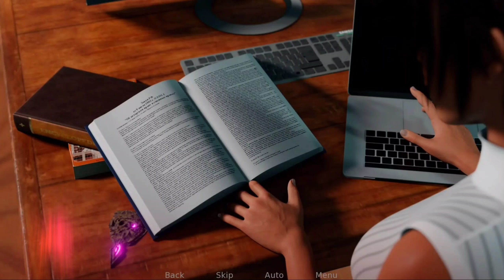Croft Adventures v0.3a Update + Download (Tomb Raider Game Inspire)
"Croft Adventures v0.3a Update + Download"
(Tomb Raider Game Inspire)

       This video is update video for "Croft Adventures Game".

- 3DCG Game
- 10/10 Animatiom
- Nice Graphic And Resolution
- Voice
- Choice Game
- Beautiful Character
- Inspire Tomb Raider Game
- v0.3a

_ Game Storyline _
Croft Adventures will be a series of Lara’s adventures, each adventure will come in a game where you will decide with your decisions how the adventure ends or replay it to be able to see all the possible paths​